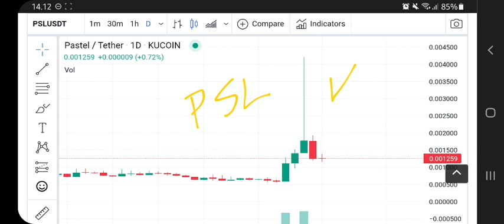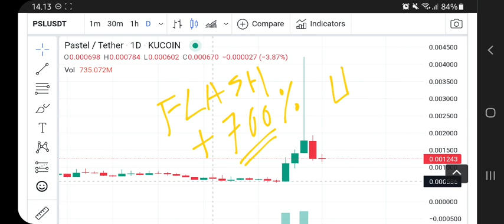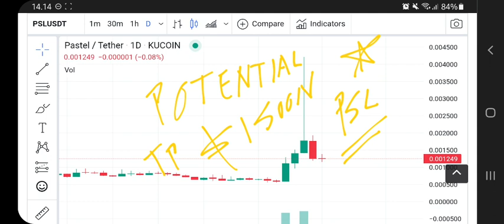PSL COIN TO THE MOON‼️ PASTEL NETWORK PRICE PREDICTION $1 IS REAL⁉️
psl coin pump